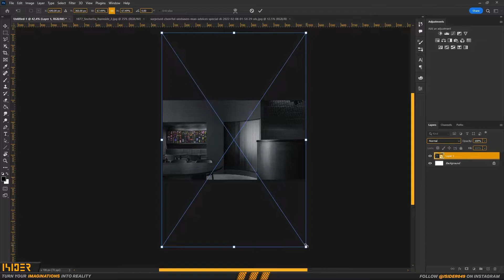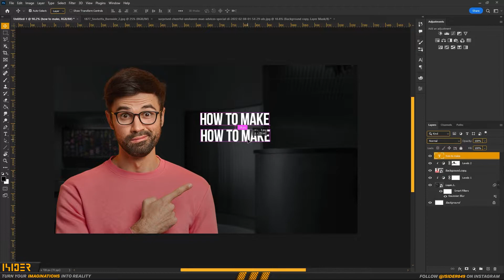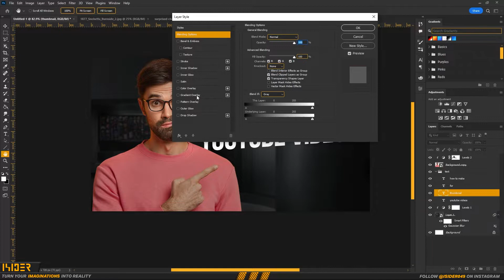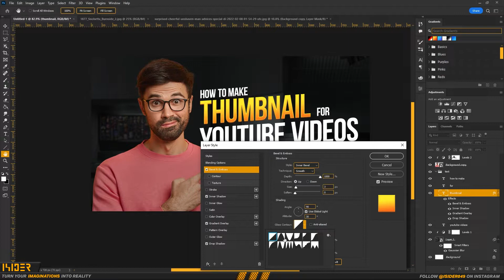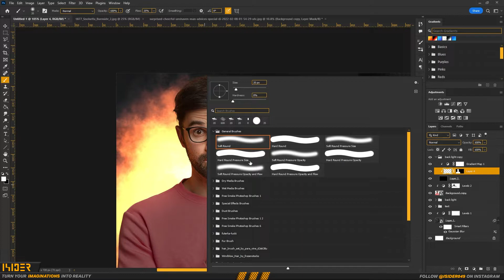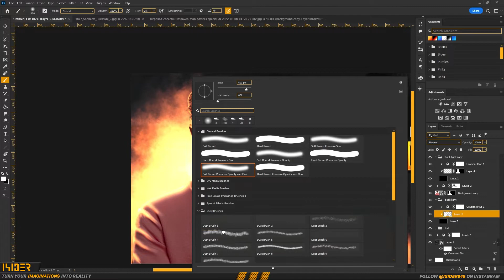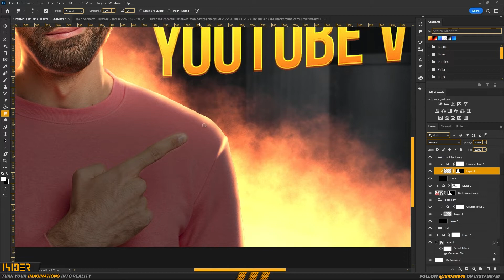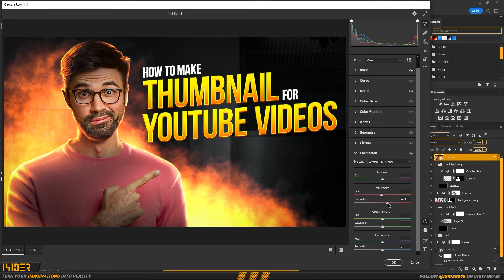How to Make a Thumbnail for YouTube Videos with Glow Effect | Quick and Easy tutorial for Beginner’s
In this video I'm gonna show you step-by-step tutorial for Beginners in Photoshop How to make Thumbnail for your YouTube videos with Glow effect.

Please do hit the like button if you liked it even a little bit, it helps me a lot, Subscribe and hit the bell icon incase you don't miss out any future videos :)

My PC:
• Intel(R) Core(TM) i9-9900K CPU @ 3.60GHz, 3600 MHz, 8 Core(s), 16 Logical Processor(s)
• Patriot 32GB Viper RGB DDR4 3200 MHz UDIMM Memory Kit (4 x 8GB, White)
• NVIDIA GeForce RTX 2080 SUPER • ViewSonic VA2419SH
• Samsung 970 EVO Plus NVMe® M.2 SSD 1TB
• Toshiba P300 2TB Internal Hard Drive 7200 RPM SATA 6Gb/s 64 MB Cache 3.5 inch - HDWD120UZSVA

 Keyboard and Mouse:
• EVGA X17 Gaming Mouse
• EVGA Z15 RGB Mechanical Gaming Keyboard

Audio:
• SPEAKER SUBWOOFER NUBWO NS-030

Chapters:
Intro: (00:00)
Editing: (00:33)
Outro: (12:52)